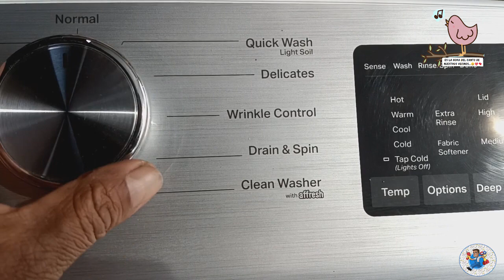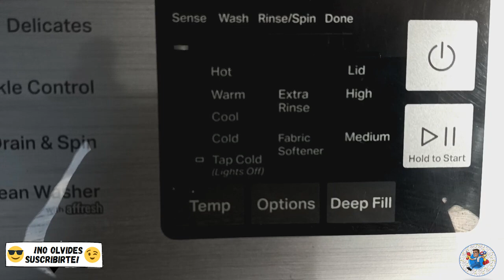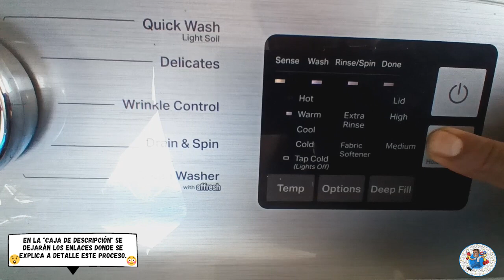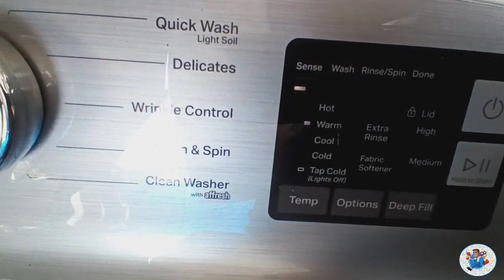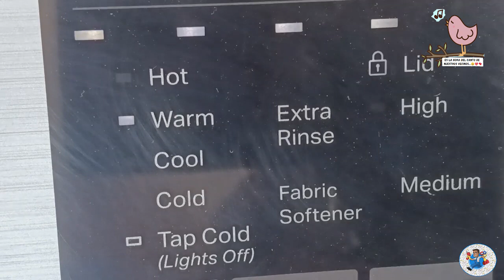Lavadora Maytag digital ¿Porque no inicia su ciclo? Por falla en bloqueador de tapa, esta quebrado.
En el presente video se muestra la reparación del bloqueador de la tapa, el cual está quebrado y esto impide el inicio del ciclo de lavado.